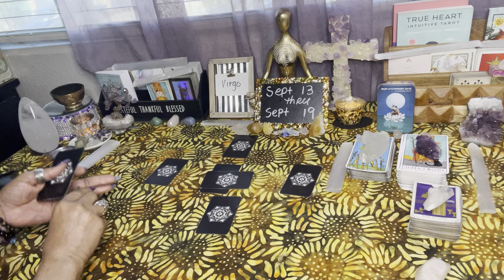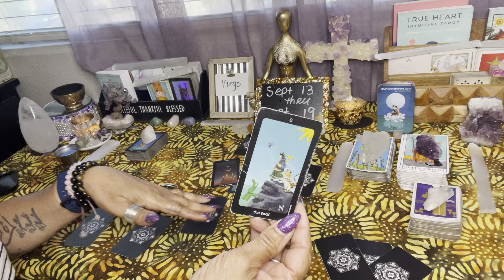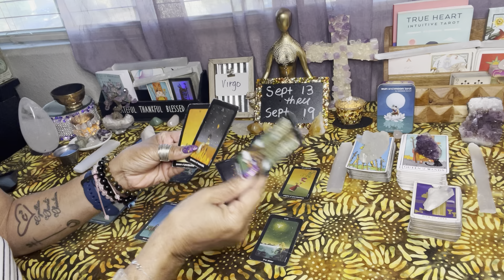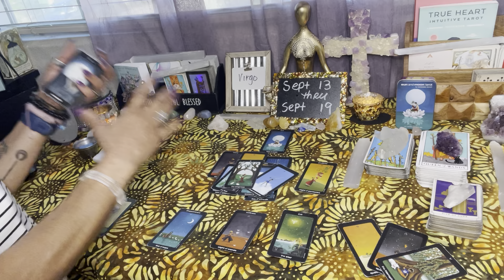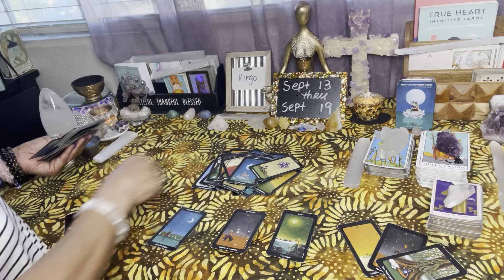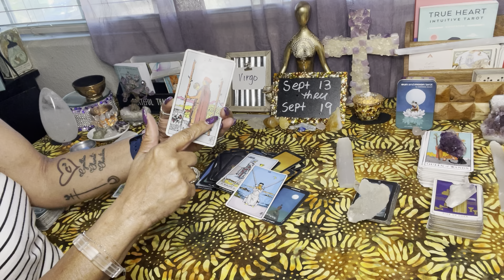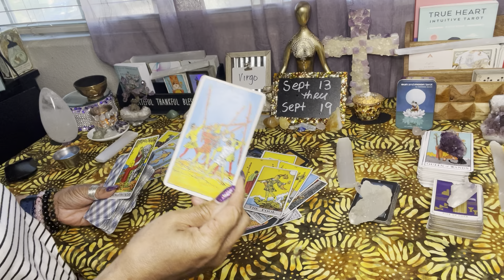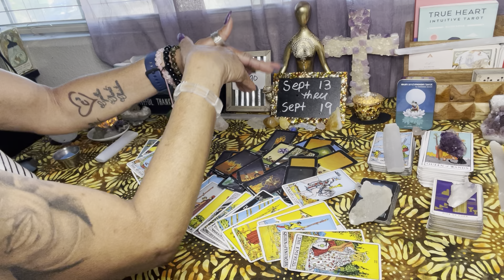Virgo ♍️ Go with the flow Virgo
Weekly Reading
September 13-19, 2021